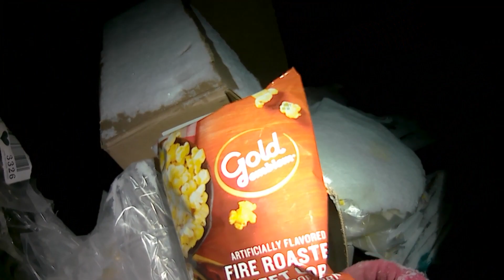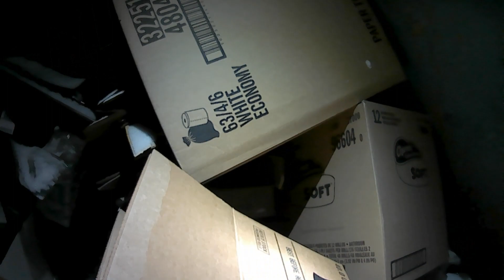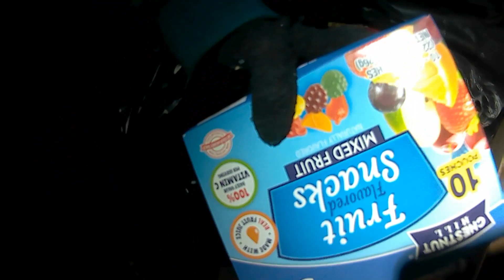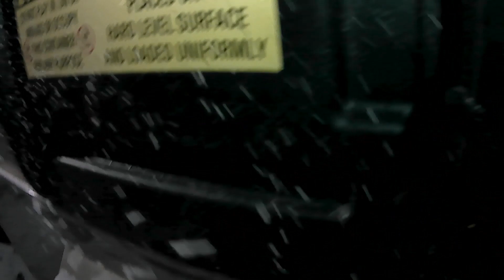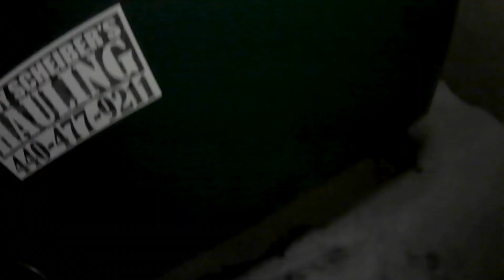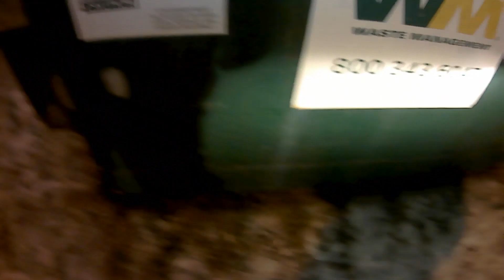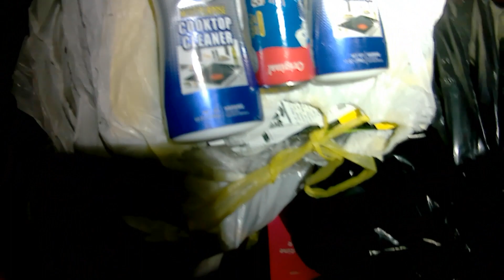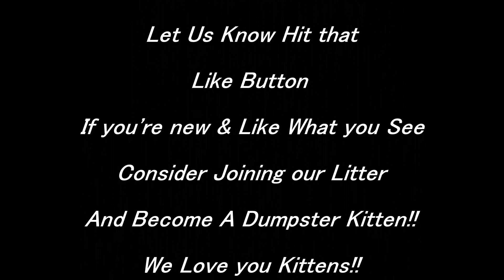TDC EE82 P2 Dumpster Dog goofs around